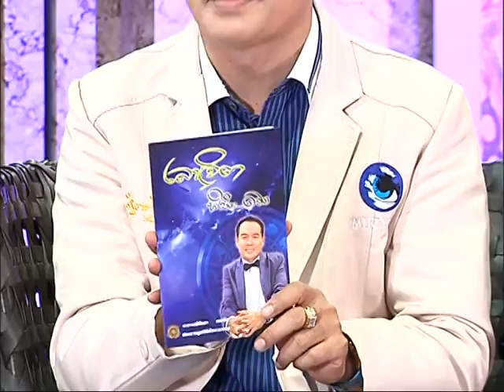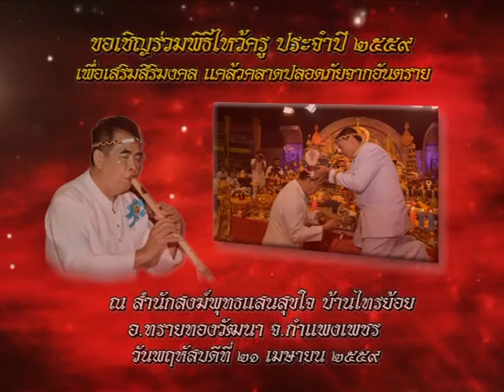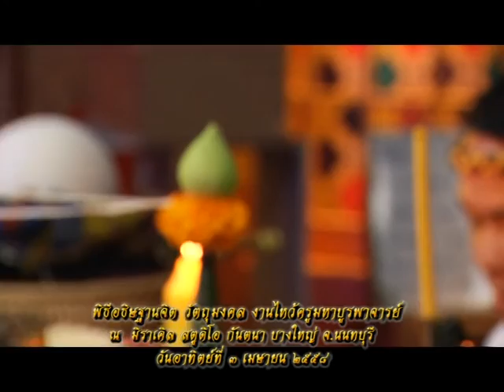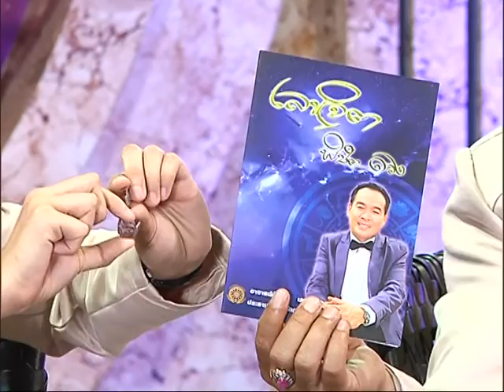รายการหัตถจิต | 07/04/59 | EP 1/4